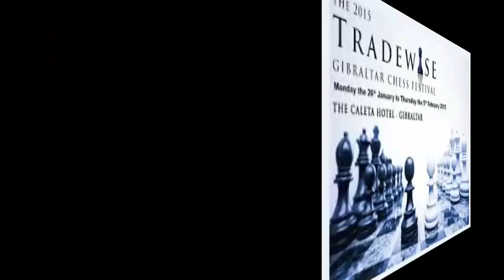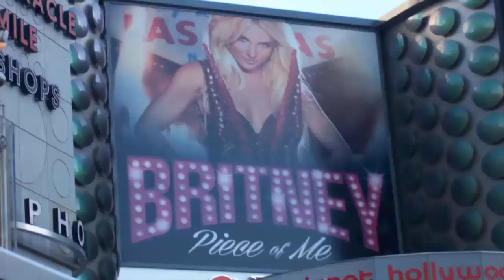Gibraltar Chess 2015 #447-Nakamura v Grandelius-Rd.4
Gibraltar Chess Festival 2015
Round 4
At beginning and end of video,
pictures from Millionaire Chess.